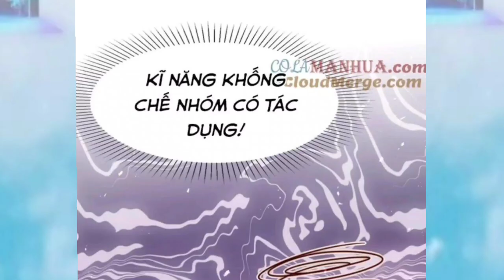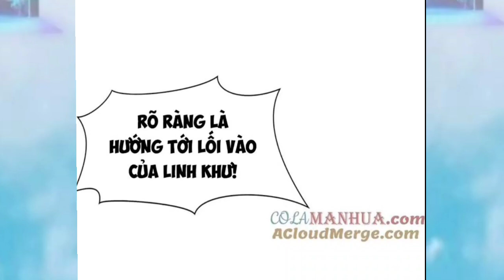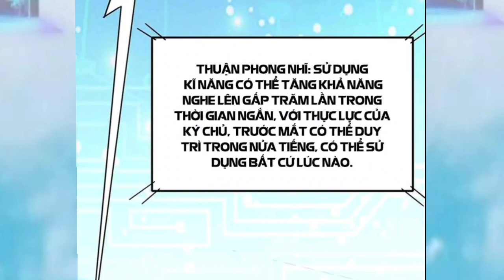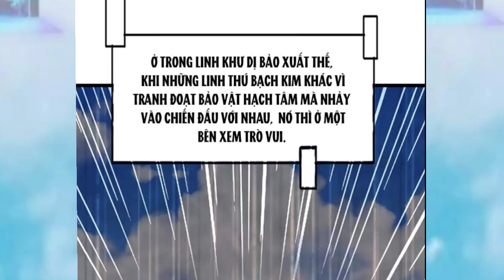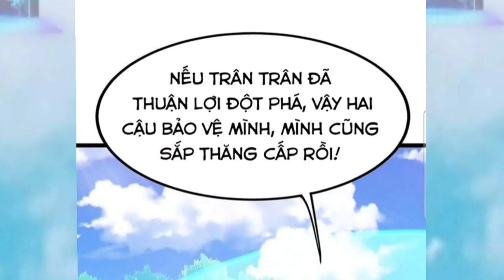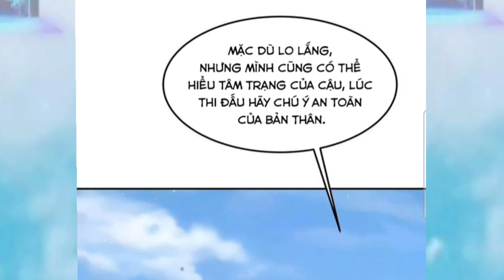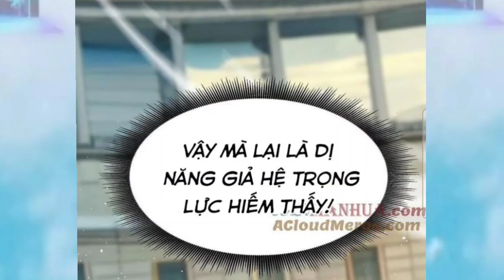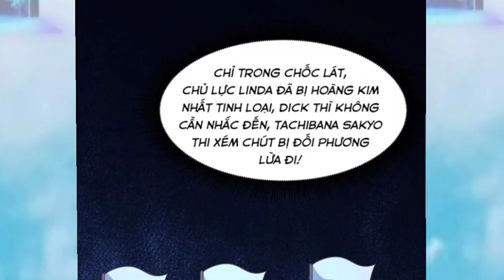Tập 10|Thức Tỉnh Kỹ Năng cấp S Ta Là Chuyên Gia Nuôi Linh Thú Siêu Cấp * ttp AII IN